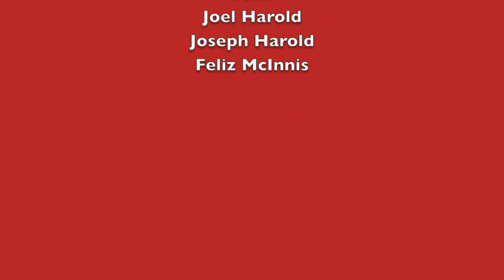Ricky Gervais To Host the 73rd Annual Golden Globe Awards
The Hollywood Foreign Press Association (HFPA) and producer dick clark productions (dcp) present "The 73rd Annual Golden Globe Awards” live on Sunday, January 10, 2016. With Host Ricky Gervais

Returning to the same stage where he brought his acerbic sense of humor to Hollywood, Ricky Gervais has been named host of the "73rd Annual Golden Globe Awards®," set for Jan. 10, 2016 at the Beverly Hilton Hotel. The three-hour ceremony serves as the official kick-off to awards season and will be aired live coast to coast from 8-11 p.m. ET on NBC.